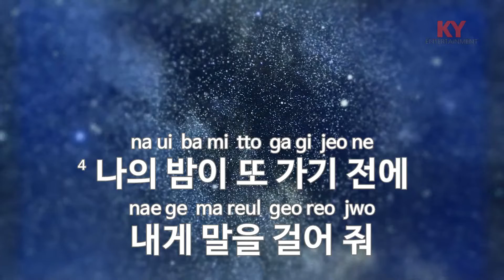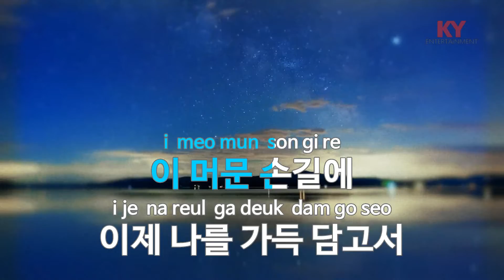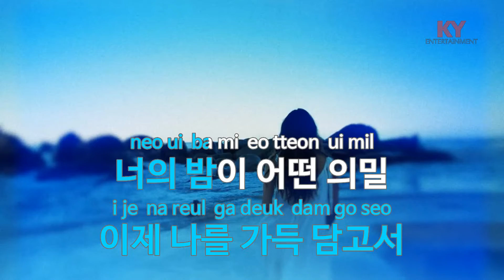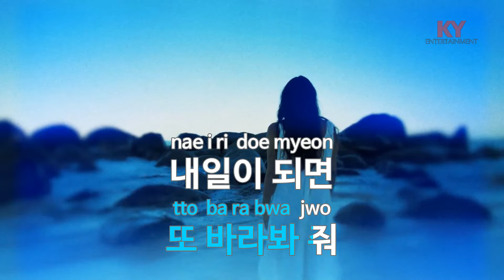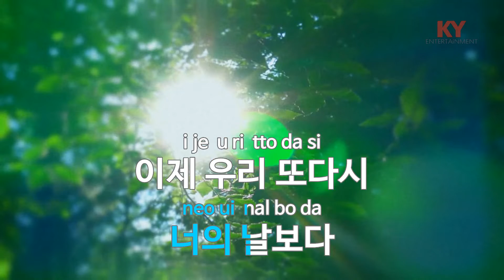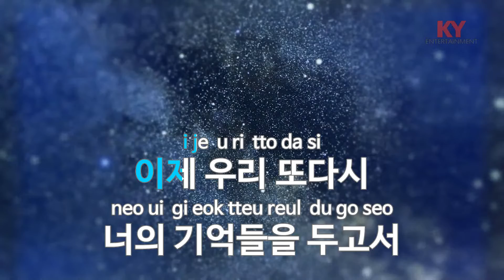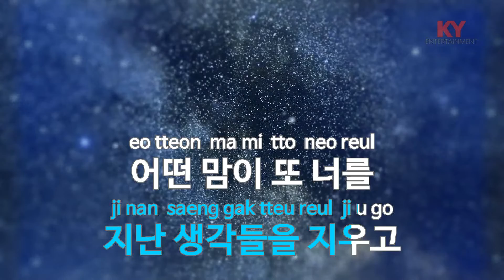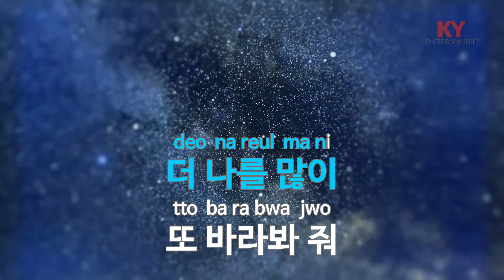lovememore. - dosii (KY.[22043]) [KY 금영노래방] / KY Karaoke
★ 곡 정보 ★
번호 : 22043
제목 : lovememore.
가수 : dosii
작사 : 최종혁
작곡 : 최종혁,전지혜

Copyrightⓒkeumyoung